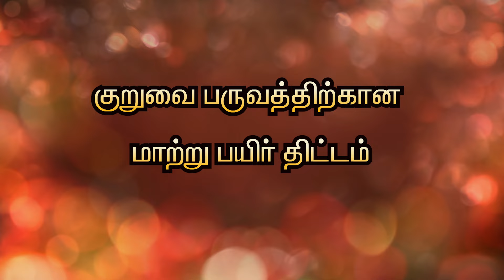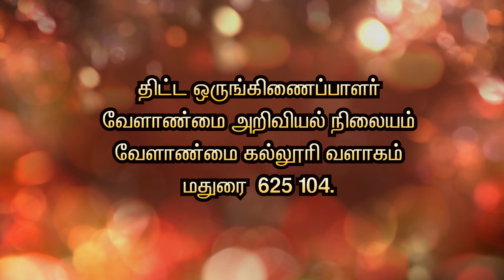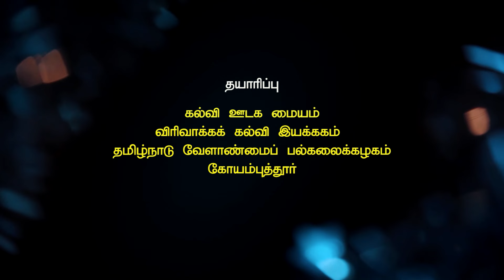Alternative crops for Kuruvai season